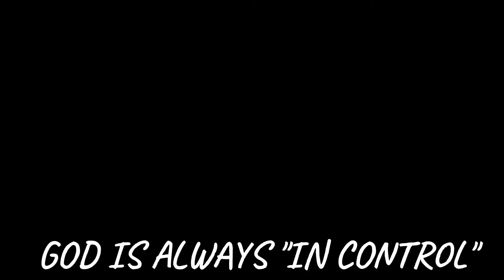IN CONTROL (original from Hillsong) RAL version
always remember that everything is in our God's hand...Put your trust in Him!